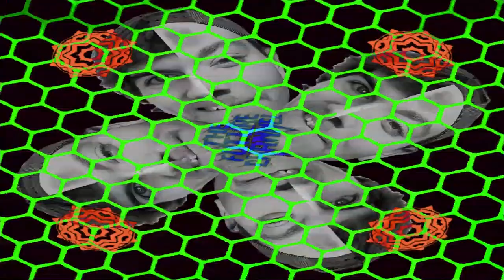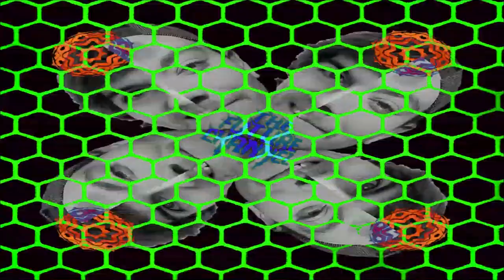The Future Channel - Wubblemox Mashup Mix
Audio by The Future Channel.
Visuals by KenComputes.